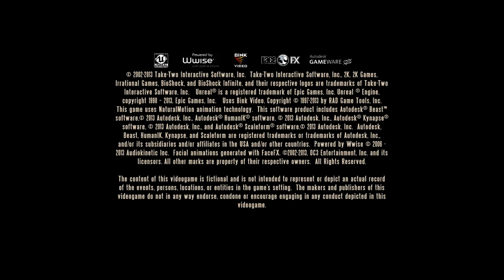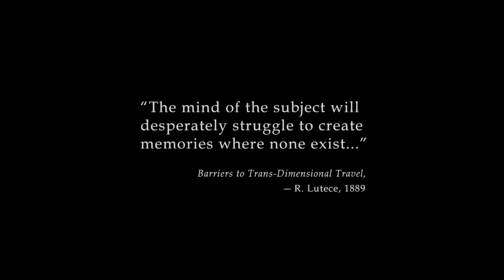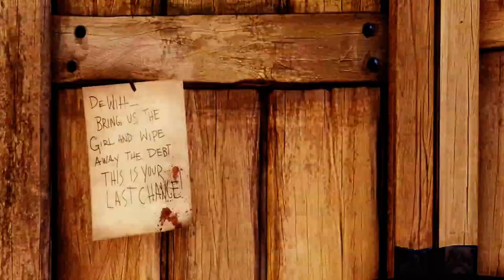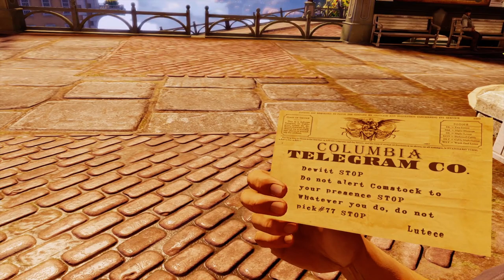[BioShock Infinite] [PS4 PRO] [Первый запуск] [Февраль 2020] [Раздача PS Plus] [Часть 1]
Описание:
BioShock Infinite — это приключенческий экшен от первого лица, события которого разворачиваются задолго до событий BioShock и BioShock 2 - в 1912 году. Главным героем игры становится частный детектив Букер ДеВитт, которого нанял неизвестный человек, чтобы вызволить девушку по имени Элизабет из парящего города под названием Колумбия. Букер берется за задание, и отправляется на небеса, где ему и Элизабет предстоит быть втянутыми в разрушительную войну между правительством города и повстанческой группировкой "Глас Народа". Постепенно, шаг за шагом, Букер и Элизабет приближаются к разгадке мрачной тайны, которая витает над городом.

Добрый денЬ! ВечеР ! Ночь. А МОЖЕТ И УТРО… Меня зовут Артемка! Я любитель поиграть в хорошие игры. С недавних пор начал записывать свое прохождение игр и выкладывать на youtube. У меня на канале вы можете посмотреть полное прохождение таких игр как.. : (см далее)

2018г.

1. Battlefield 1
2. Titanfall 2
3. Uncharted 4: A Thief's End
4. The Last of Us Remastered - Одни из нас
5. Horizon Zero Dawn
6. Дожить до рассвета
7. FarCry 4
8. Diablo III: Reaper of Souls - Ultimate Evil Edition
9. FarCry 5
10. Call of Duty Ghosts
11. God of War
12. Red Dead Redemption 2

2019г.

13. Burly Men at Sea
14. KNACK™
15. FINAL FANTASY XV
16. Assassins Creed Истоки
17. Call of Duty Modern Warfare
18. Battlefield 4
19. Battlefield Hardline
20. Ratchet & Clank
21 . Path of Exile
22. Tomb Raider: Definitive Edition
23. Uncharted: The Lost Legacy
24. Days Gone - Жизнь после
25. Slyde
26. Heavy Rain
27. Tekken 7
28. Murdered: Soul Suspect
29. Knack 2
30. Wolfenstein: The New Order
31. God of War® III Обновленная версия
32. Detroit: Become Human
33. Divinity: Original Sin
34. Divinity: Original Sin II
35. Game of Thrones
36. Batman: The Telltale Series
37. Battlefield 1
38. Battlefield V
39. Titanfall 2
40. Remnant: From the Ashes
41. Peasant Knight
42. Rise of the Tomb Raider: 20 Year Celebration
43. FarCry 3
44. Marvel's Человек-паук
45. Tom Clancy's The Division
46. DOOM
47. Metro 2033 Redux
48. Metro: Last Light Redux
49. Death Stranding
50. Lara Croft and the Temple of Osiris
51. Torchlight II
52. Far Cry Primal
53. A Way Out
54. Metro Exodus
55. ЗА ГРАНЬЮ: Две души™
56. Sniper Elite 4

2020г.

57. Subnautica
58. Uncharted: Судьба Дрейка
59. Uncharted 2: Среди воров
60. Uncharted 3: Иллюзии Дрейка
61. Орден 1886
62. Erica
63. Firewatch